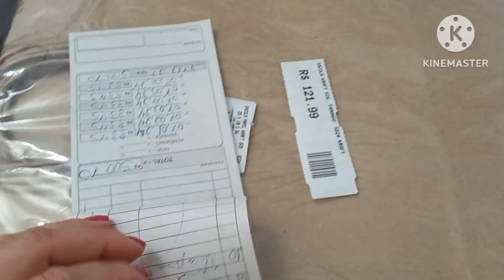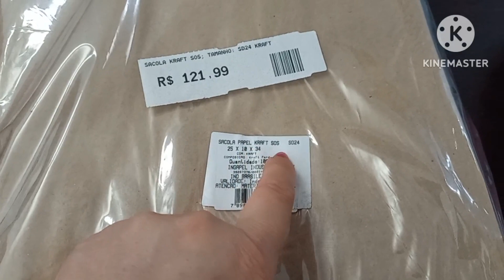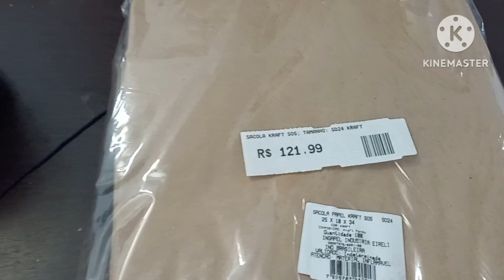INVESTIMENTO PARA O ATELIÊ MUITA CORRERIA E INICIANDO NOVAS PRODUÇÕES